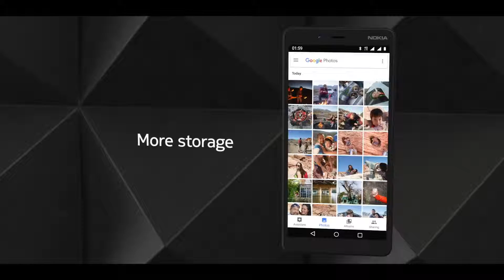Nokia 1 Plus Official Video